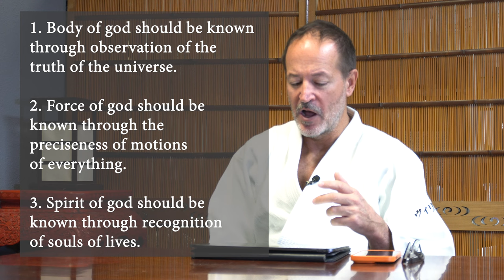Aikido and Spirituality - The Aiki Dojo Podcast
The Aiki Dojo Podcast - Aikido and Spirituality

In this episode of the Aiki Dojo podcast, we discuss Aikido and the role spirituality plays in its practice. Aikido is not a religion, a dojo is not a church and the teacher is not a guru. However, Aikido does have a heavy spiritual component. People often think that Aikido is more of a spiritual martial art because there is no competition. It is true that Aikido does not have competition but at its core it is still a martial art. If this is the case, then what role does spirituality play in the study and practice of Aikido?

The Aiki Dojo Podcast goal is to translate traditional Aikido and traditional martial arts training into the modern world. The podcast is hosted by David Ito Sensei who is the Chief Instructor of the Aikido Center of Los Angeles and he brings brings over 30 years of Aikido training to the podcast. The podcast is co-hosted by Mike Van Ruth, Aikido 4th Dan, and Bill D'Angelo, Aikido 4th Dan. A new podcast drops every 2 weeks. Let us know if you have a topic that you would like Ito Sensei and the team to discuss in the next podcast.

You can also listen to this podcast on iTunes or Spotify or wherever you download your podcast.

The latest episode of the Aiki Dojo Podcast is out. This episode deals with the topic of how Aikido influences us in our daily lives.

Ito Sensei: teacher.aikido

If you enjoyed this video, please support Furuya Sensei's vision and our non-profit foundation and the Aikido Center of Los Angeles.